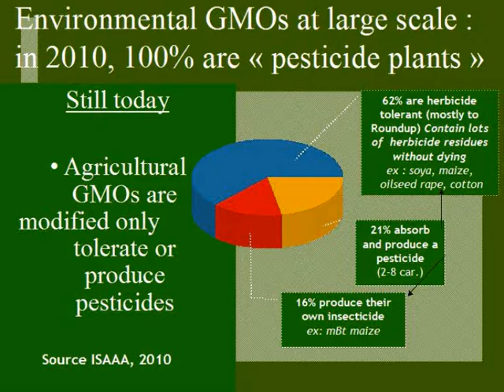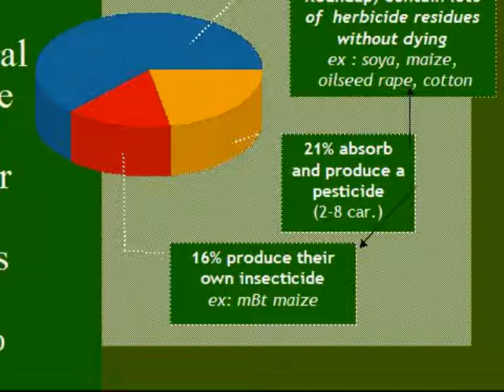GMO Conference / GMO Konference - Professeur Séralini (1/5)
Riga - 10 dec. 2010

Conference "Genetically Modified Food and crops in Europe - future or disaster ?"
Konference "Genetiski modificeti augi un partika -- Eiropas nakotne vai posts?"

ĢMO lauksaimniecībā un ar tiem saistītie pesticīdi - problēmas un atklājumi veselības risku novērtējumā
Molekulārās bioloģijas profesors Žils-Ēriks Seralini (Gilles-Eric Seralini), Kānas Universitāte, Neatkarīgā  ģenētiskās inženierijas informācijas un pētniecības centra (CRIIGEN) zinātniskās valdes prezidents, Francija

Agricultural GMOs and Associated Pesticides: Problems and Findings in Health Risks Assessment
Prof. Gilles-Eric Séralini, President of the Scientific Board at the Committee for Research and Independent  Information on Genetic Engineering (CRIIGEN), Molecular Biology Professor at the University of Caen, France

English spoken - part 1 on 5